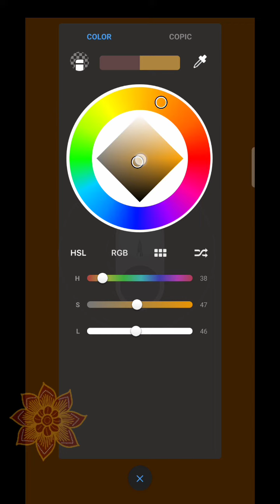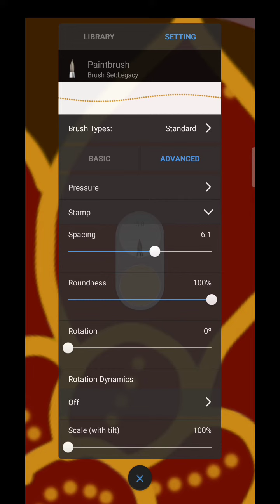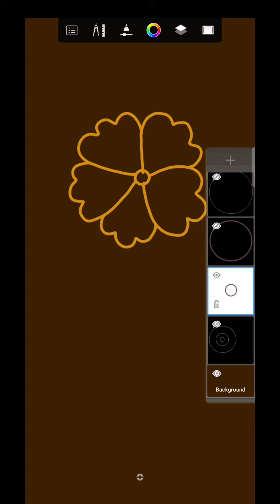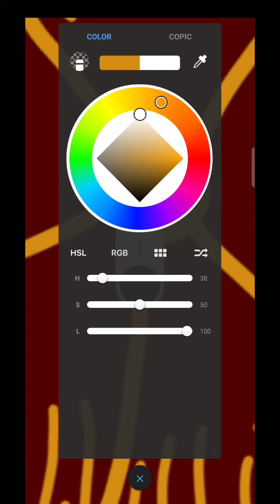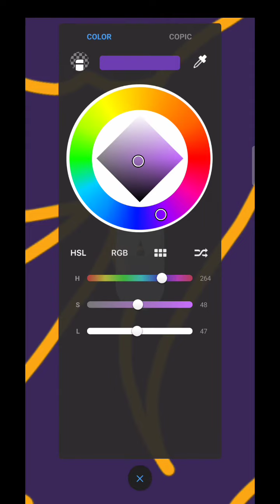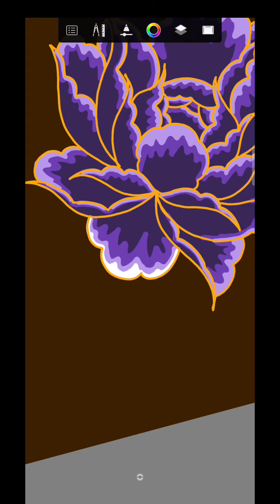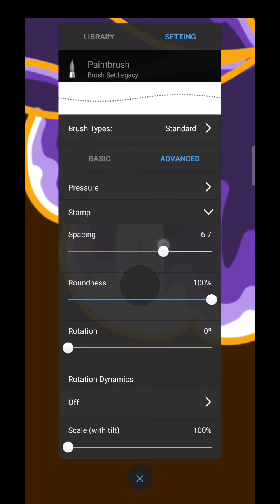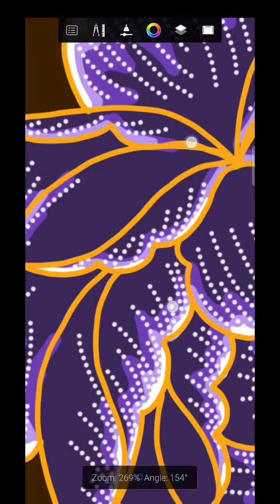Desain Batik Digital : Membuat Isen-isen bunga dengan Autodesk sketchbook